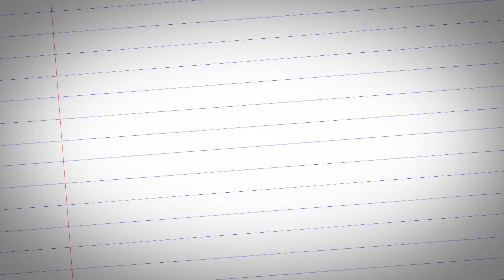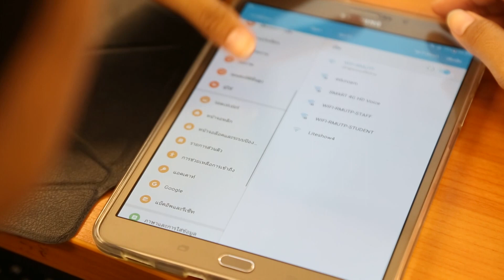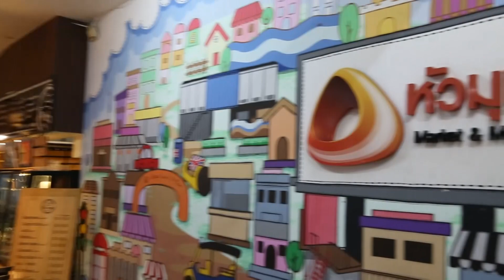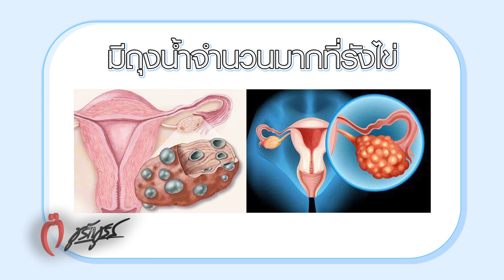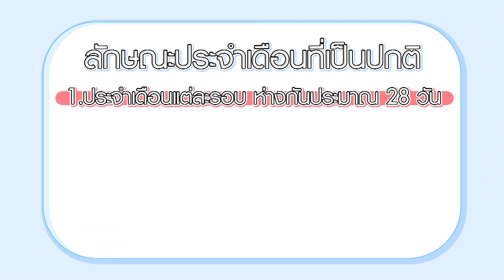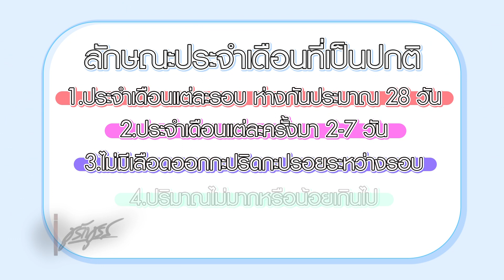ชูรักชูรส : 27 ก.ย.61 Full EP.837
ออกอากาศ วันพฤหัสบดี ที่ 27 กันยายน 2561 เวลา 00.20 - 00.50 น.

รักเลือกได้  ครั้งนี้เรามาเจอน้องๆที่  “มหาวิทยาลัยเทคโนโลยีราชมงคลพระนครเหนือ ศูนย์พระนครเหนือ” กับโจทย์รักที่ว่า  “ถ้าหัวใจพัง สิ่งไหนรักษาแผลใจได้ดีที่สุด แฟนใหม่ vs เพื่อน ”  ส่วนเลิฟติวเตอร์ นพ.พันธ์ศักดิ์ ศุกระฤกษ์ จะมาแนะนำเคล็ดลับดีๆให้กับน้องๆ ห้ามพลาด

แฟนๆชูรักชูรสห้ามพลาด พบกับ พญ.วันดี อารีรักษ์ สูตินรีแพทย์
• สาวโสด อวย มีหนวดเครา ทำไมประจำเดือนถึงผิดปกติ?
• อยากท้อง ต้องทำอย่างไร?
• ทำไมน้ำนมไหล ทั้งที่ไม่ได้ท้อง?

สัปดาห์นี้พบกับ (โอม) อัชชา นามปาน  เรื่อง "เคล็ดลับสร้างสุข"  ได้ในช่วงท้ายรายการ